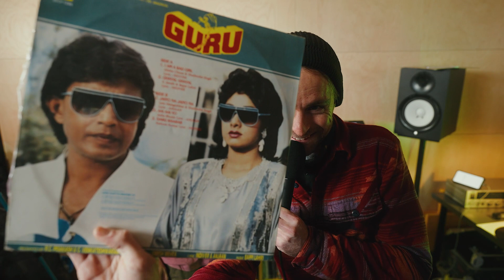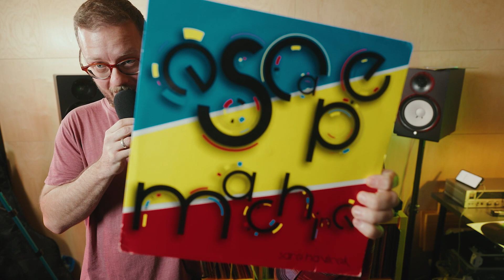Move As One Radio 001 - January 2023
LDS, aka Jake (Oscar Kingsley) and Rory Cordz hash out the first episode in a 12 part series to mark 12 years of LDS. In the part conversation and part music show they discuss some of the music that moves them.